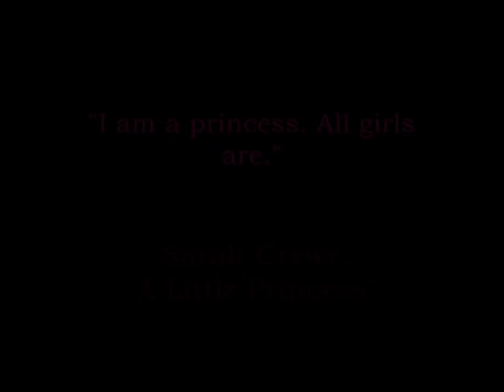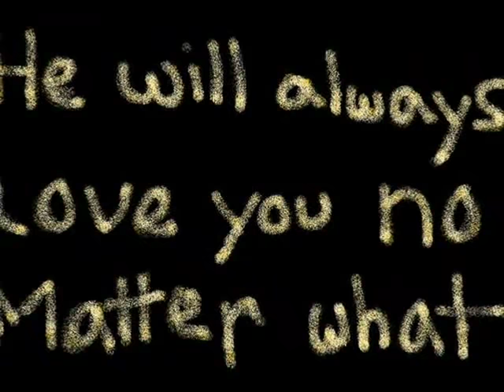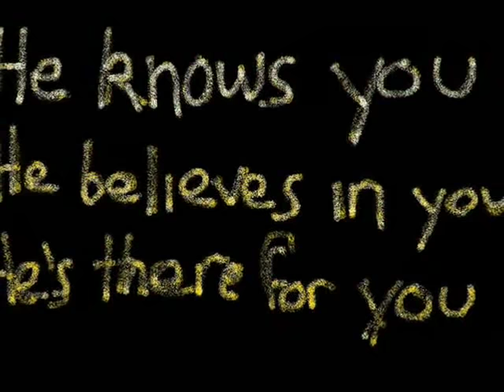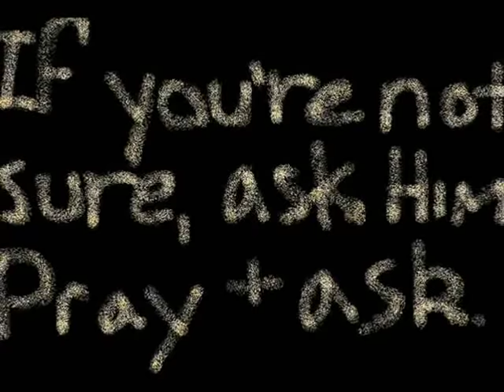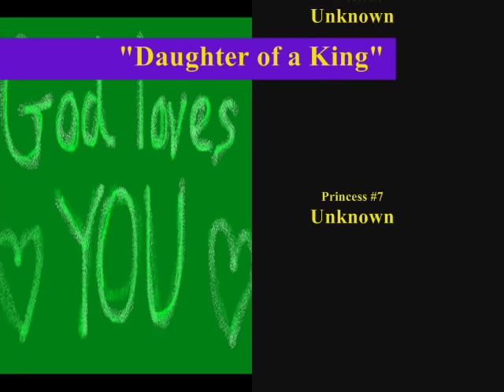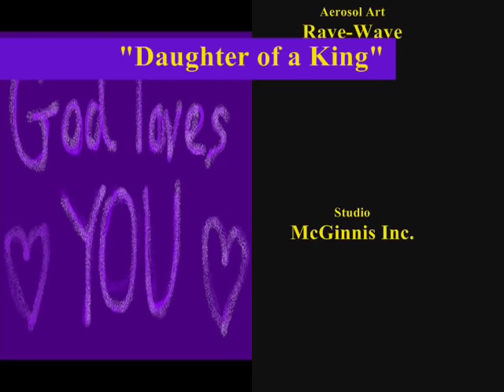Daughter of a King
The song Daughter of a King by Jenny Phillips, set to pictures.

Girls, you are daughters of your Heavenly Father. God loves you. Never forget that. Never doubt it.